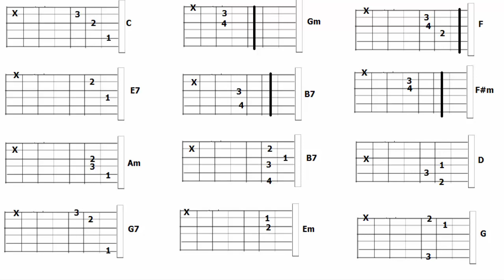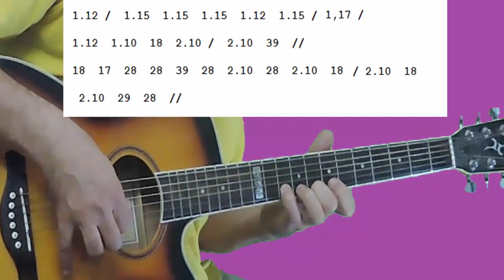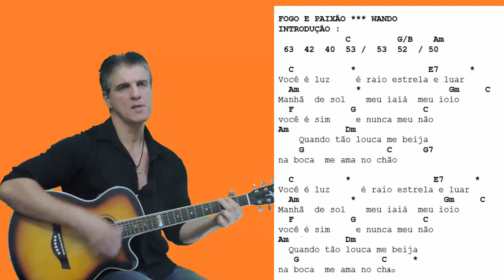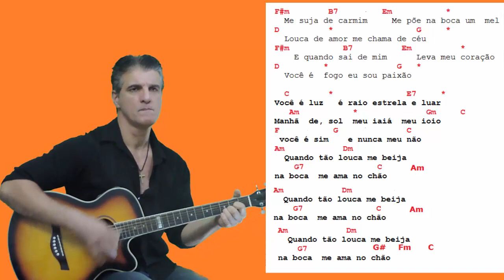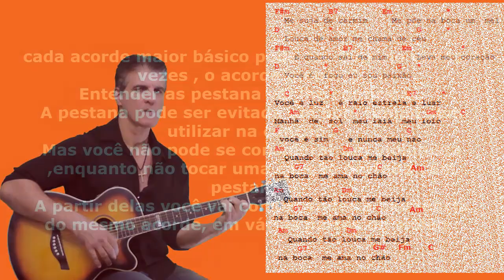Fogo e paixão [wando ] - prof . Jaime Toledo